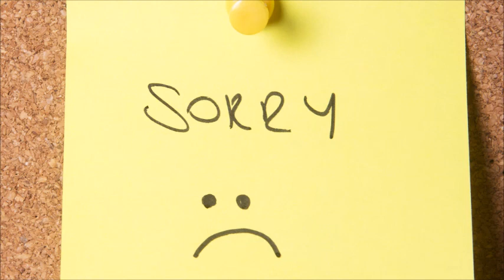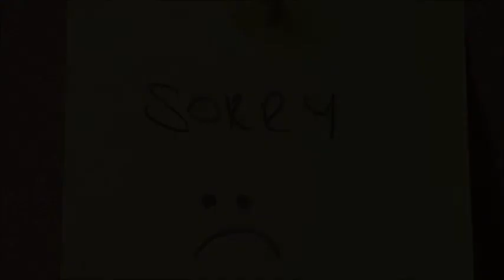Fear the Walking Dead...Still Sucks?!!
What are your thoughts on Fear The Walking Dead?

WE'VE MISSED YOU GUYS (AND GALS) SO MUCH!